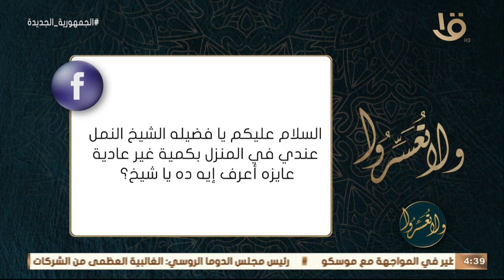ولا تعسروا | د. عمرو الورداني.. يجيب على أسئلة متابعي البرنامج